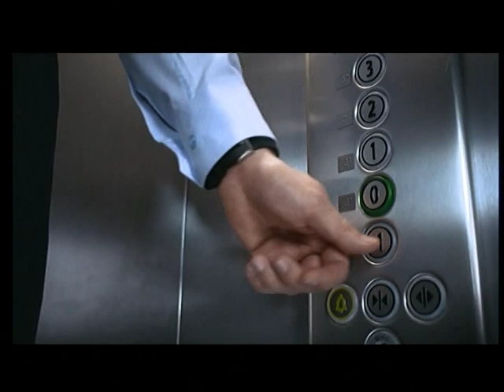Miele pračka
Reklama na pračku Miele